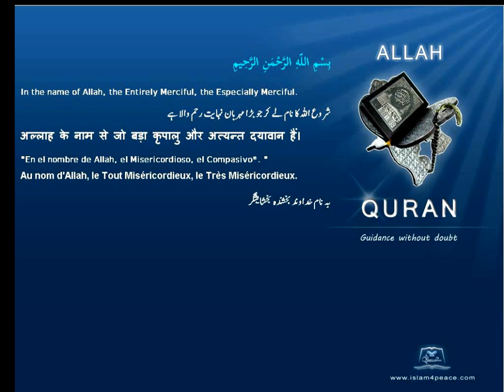Quran By Theme Topic Bakah English Arabic Islam4Peace com VOL0812ENAR